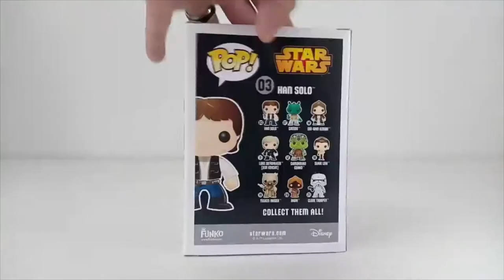Funko Pop no 03 Han Solo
Funko Pop Star Wars no.03 Han Solo
So you guys can see more of my funko!!